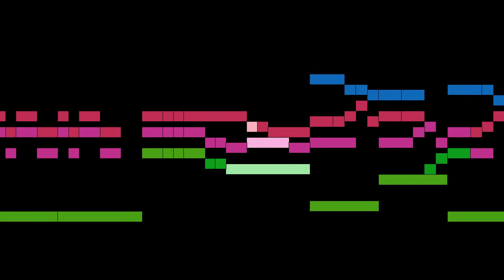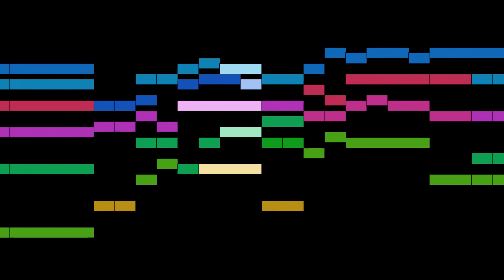Schütz - Da pacem, Domine, SWV 465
An animated score of "Da pacem, Domine, SWV 465", by Schütz.